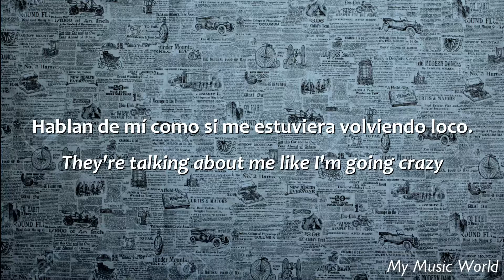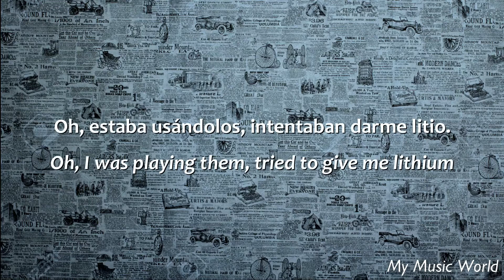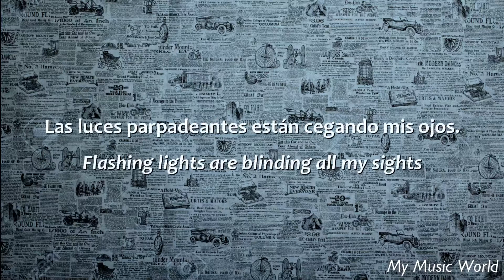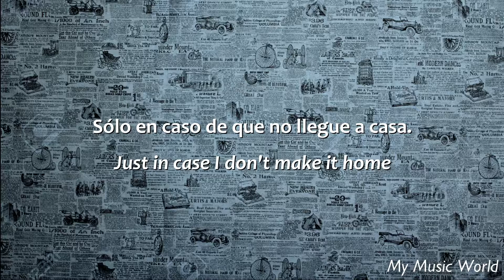Train - The News | Sub Español/Lyrics